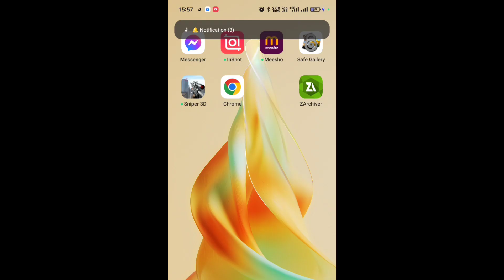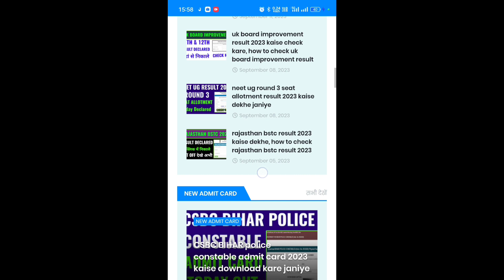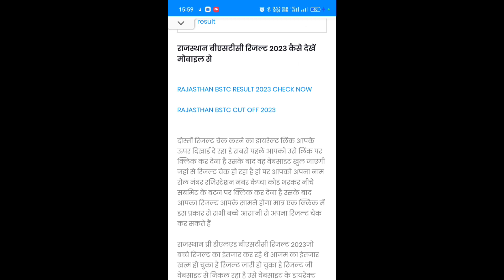rajasthan bstc result 2023 kaise dekhe, rajasthan pre deled result 2023 kaise check kare mobile se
rajasthan pre deled result 2023 kaise nikale, how to check rajasthan pre deled result 2023, rajasthan bstc result cut off 2023 kaise check kare, rajasthan bstc result 2023 kaise online check kare,राजस्थान बीएसटीसी रिजल्ट 2023 कैसे देखें मोबाइल से, राजस्थान बीएसटीसी रिजल्ट 2023 ऑफिशल वेबसाइट से कैसे चेक करते हैं जानिए

BSTC Exam 2023 | Result कब आएगा ? | BSTC Cut Off 2023 | आगे की प्रक्रिया ?